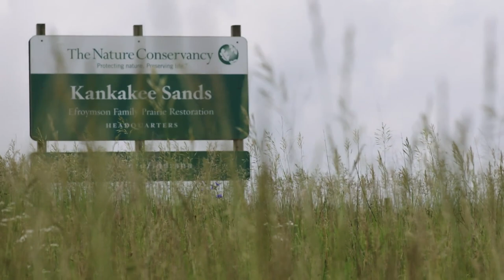Journey Indiana - Preserving Prairie Land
See the prairie restoration underway at Kankakee Sands in Newton County.